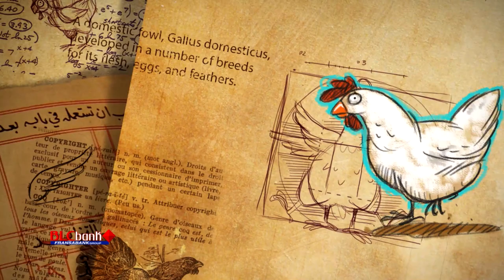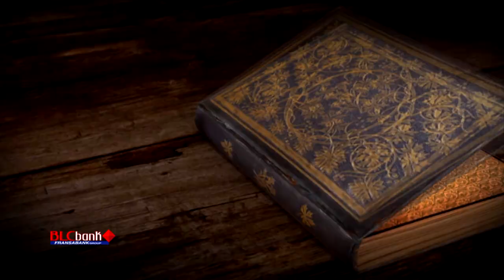Adaimy Studios - Emile Adaimy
3D Mapping through Adaimy Studios allowed me to transform these cartoons I used to draw on my small sketch pad into 3D animations on huge buildings and historical sites. I Emile Adaimy am also proud to have worked on the first fully animated Lebanese movie!